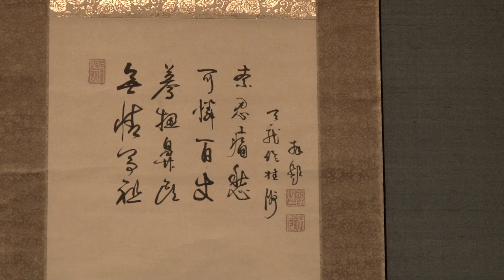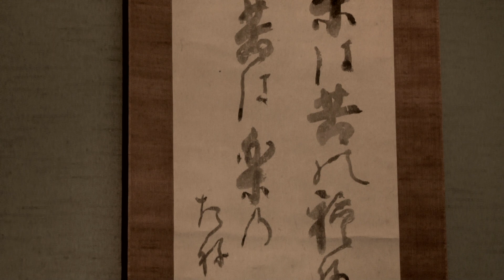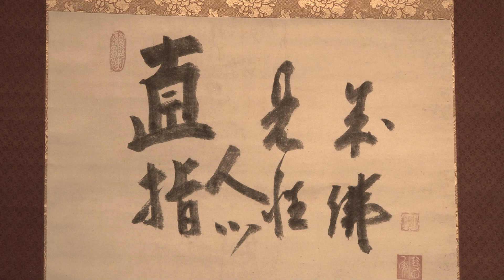The Sound of One Hand: Paintings and Calligraphy by Zen Master Hakuin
On view at LACMA from May 22, 2011--August 14, 2011, Hakuin Ekaku (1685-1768) is widely acknowledged as the most important Zen Buddhist master of the past 500 years. He was also the most influential Zen artist of Edo-period (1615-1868) Japan, but unlike the highly studied monk painters of earlier centuries, he received no formal artistic training beyond the basic skills in handling brush, ink, and paper that were required for everyday writing.

Hakuin's self-taught, spontaneous, yet masterly and inspired painting and calligraphy, just like his teachings and writings, expressed the mind and heart of Zen for monks and lay followers alike. With the aim of reaching out to people of all social and economic classes, rather than just the élite, he invented a new visual language for his religion, depicting everyday subjects and themes from other Buddhist sects, as well as Zen patriarchs and masters.

For this first exhibition in the West devoted to Hakuin, nearly 80 of his scrolls will be gathered from collections in the United States and Japan. Organized in collaboration with New Orleans Museum of Art, and curated by Audrey Yoshiko Seo and Professor Stephen Addiss. The Los Angeles presentation is made possible by LACMA's East Asian Art Council.
Video production: Alexa Oona Schulz